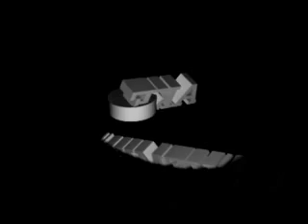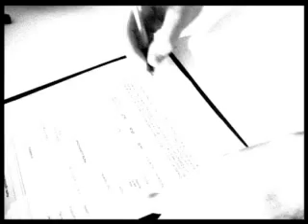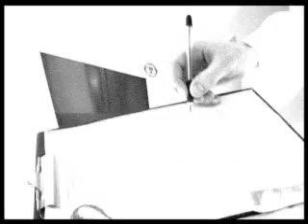Omega - Oświęcimskie Centrum Kultury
"Skoro żyjemy w najwspanialszych ze światów, to jakie są inne?"